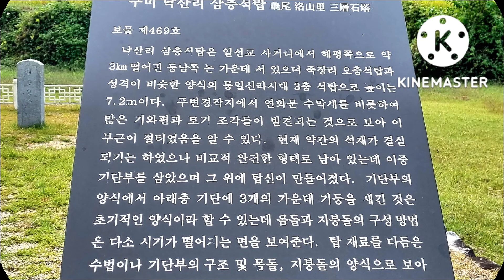구미 낙산리3층석탑 2022.10.10